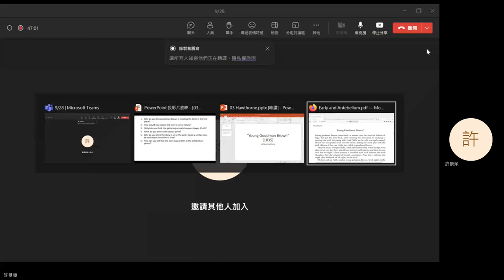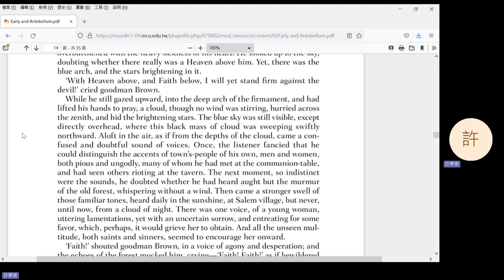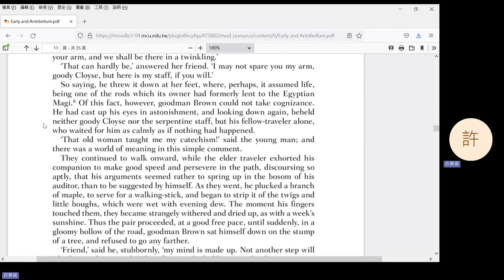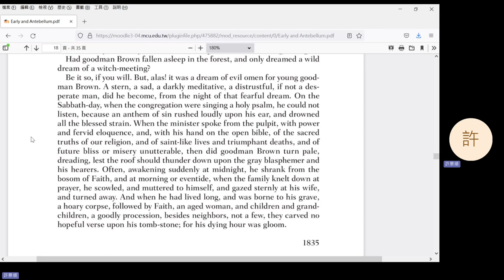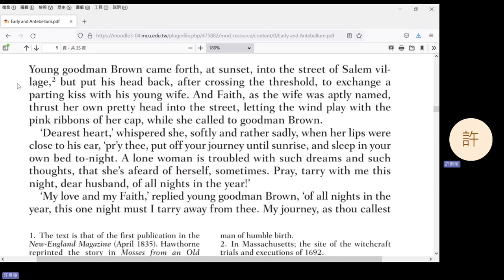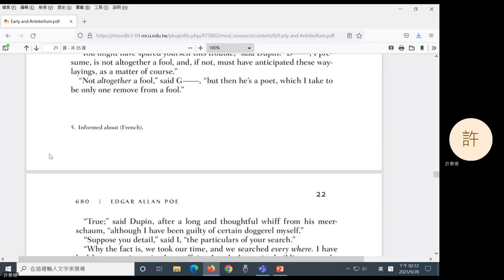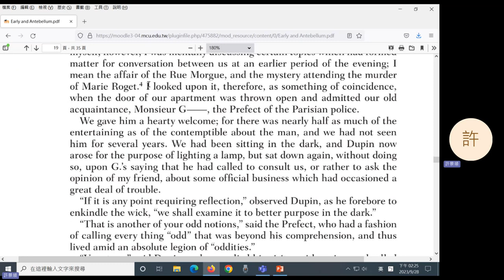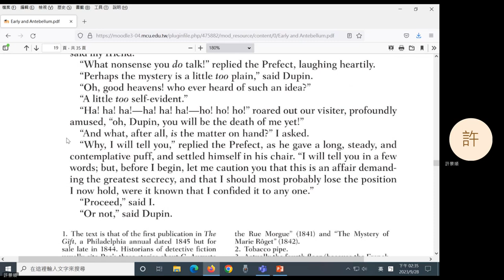2023 Fall: American Literature: 03 - Nathaniel Hawthorne's "Young Goodman Brown" (in Mandarin)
Nathaniel Hawthorne's "Young Goodman Brown." Introduction to Edgar Allan Poe's "The Purloined Letter."
0:11 Question 1
4:32 Question 2
11:24 Question 3
14:50 Break
24:16 Question 3 (cont'd)
33:41 Question 4
34:47 Question 5
39:33 Question 6
45:47 Introduction to Edgar Allan Poe's "The Purloined Letter"
55:43 First page